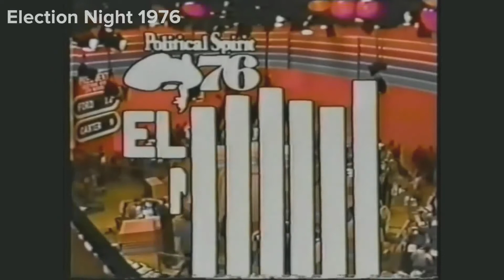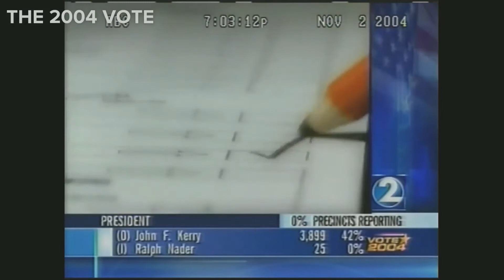ABC NEWS Special Election Night opens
ABC NEWS Special Coverage of Election Night's Opens.

0:00 elections '68
1:00 Elections '72
2:01 Political Spirit '76 Election Night
2:59 The '80 Vote
5:02 The '84 Vote
7:32 The '88 Vote
8:50 The '92 Vote
9:30 The '96 Vote
11:00 The 2000 Vote
12:42 The 2004 Vote
13:52 Vote 08(Election Night 2008)
18:06 Your Voice Your Vote Election Night 2012
22:33 Your Voice Your Vote Election Night 2016
24:49 Your Voice Your Vote Election Night 2020